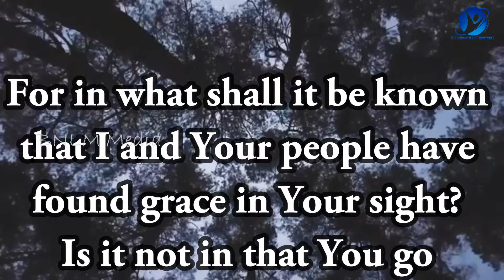02-07-2022 / Say Amen / ஆமென் சொல்லுங்கள் / New Tamil Christian WhatsApp Status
July 2nd 2022 / 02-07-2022 / ஆமென் சொல்லுங்கள் / Say Amen / Tamil Christian WhatsApp Status / Pastor.A.Arun Paul Isaac / Mrs.A.P.I. Irene Sudha / Pollachi Church / NKJV / MKJV / NIV / For in what shall it be known that I and Your people have found grace in Your sight? Is it not in that You go with us? - Exodus 33:16

Pastor.A.Arun Paul Isaac,
Blessing New Life Celebration Center,